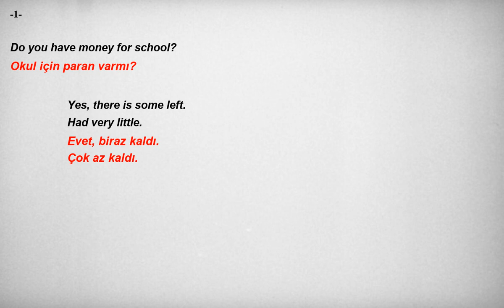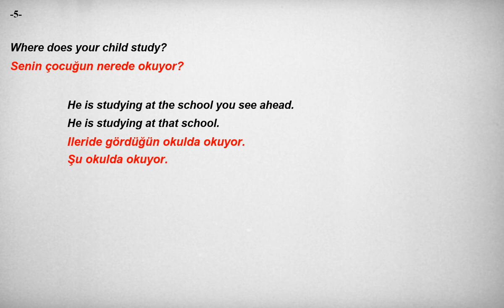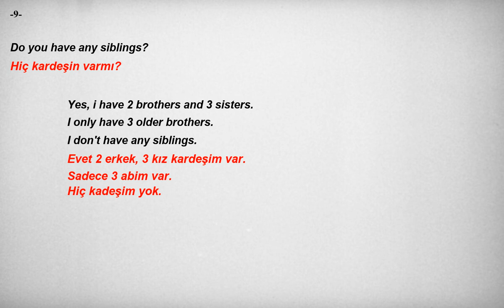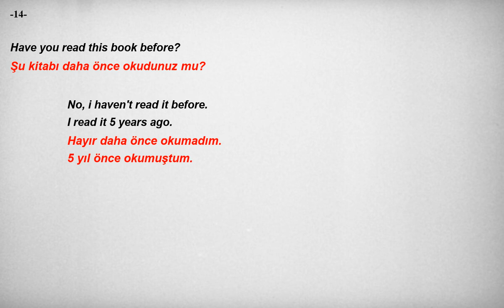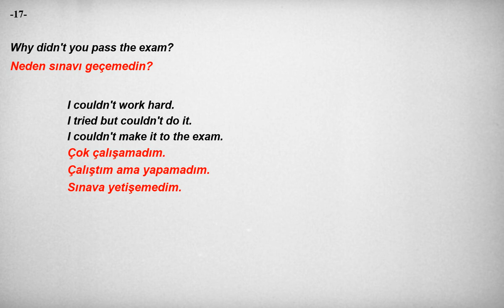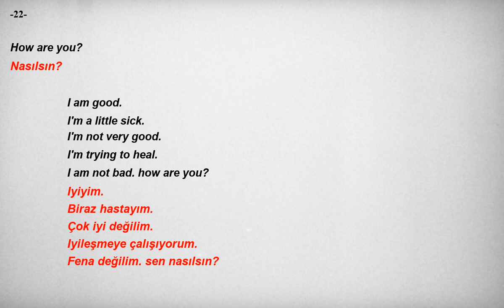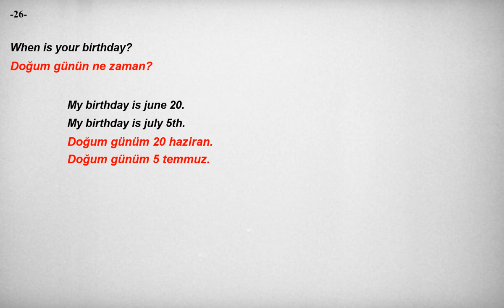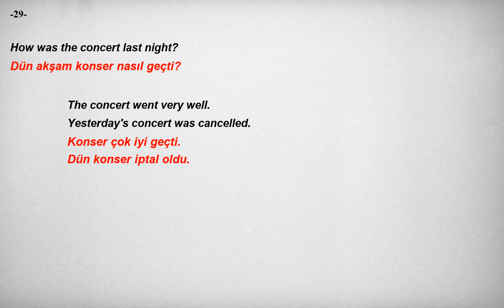Kolay ve hızlı, İngilizce Dinleme Pratiği - Cümle Örnekleri